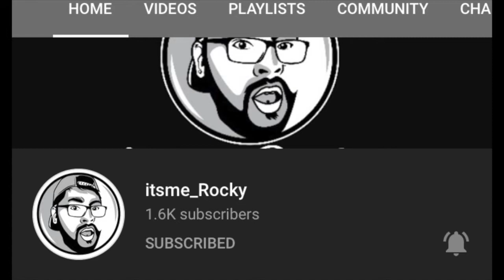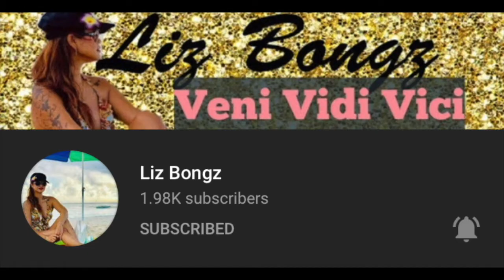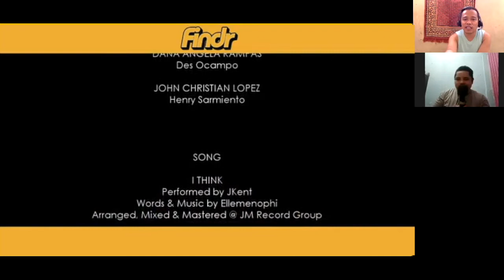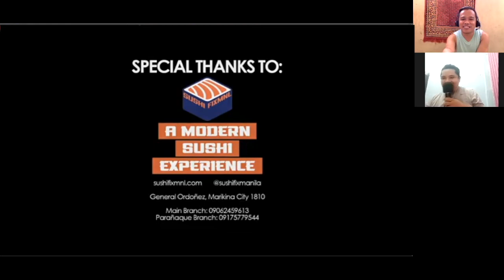Hook Up: A Homemade Series Episode 2 | Reaction Video with | Pink Na Baboy | Medyo Boi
This vlog is our continuation reaction video of the second BL of @JACETVPH which is Hook Up: A homemade series. Today's episode, I and @Pnk Na Baboy Diary react to Episode 2 of the said series.

2.  "its fair use" No copyright is claimed and to the extent  that material may appear to be infringed , I assert that such alleged infringement is permissible under U.S. and Philippine copyright law. If you believe material have been used in an unauthorises manner, please contact the poster.
3. This Video is not associated with any company or products mentioned on the video.
4. No intention to infringe photos or audio used in this video.